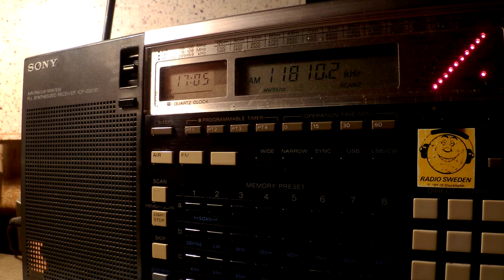06 03 2016 Voice of Oromo Liberation in Amharic to EaAf 1704 on 11810 Nauen